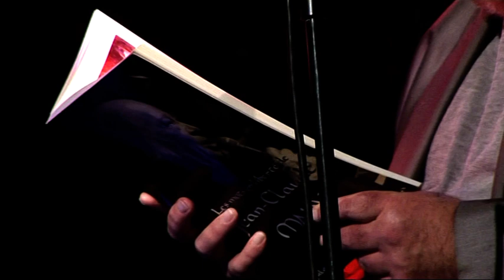Denis Perrette. 5 ans de chansons, çà se partage . Concert à Manureva avec les ami(e)s ...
Pour fêter mes 5 ans de chansons et faire simultanément une bonne action, j' ai invité plein d' amis à venir jouer chez Manureva. La recette de la soirée est remise à l' association ENFANCE ET PARTAGE qui se bat contre la maltraitance des enfants. Avec Olivier Noel, Lilou, Bruno Nion, Olivier Taton, Kristoff, Vincentcho, Frezzato, Augustin Charlier, Justine Bellot, Keshi Camara, Jérôme Millot, Fabrice Lemeret, Sandra Palandri, Jean François Brignon, Eric Arnaud, etc ...